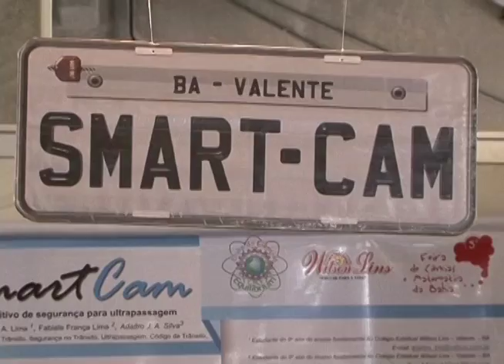Projetos inovadores ganham destaque no 4º Encontro Estudantil